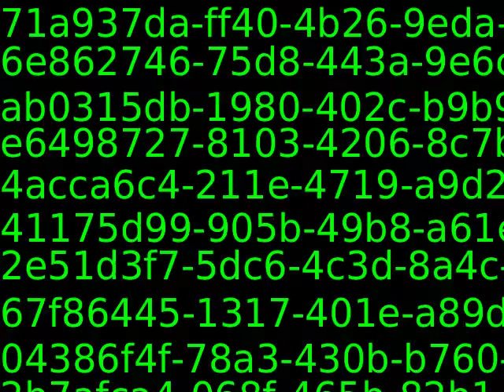PUB11383_98603_new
Content_PUB11383_98603